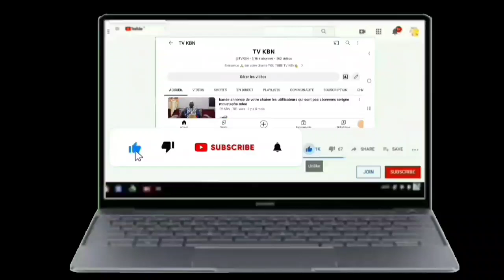P6 GAMOU kuer AMAT dramé 2023 AVEC Serigne MOUSTAPHA ndao